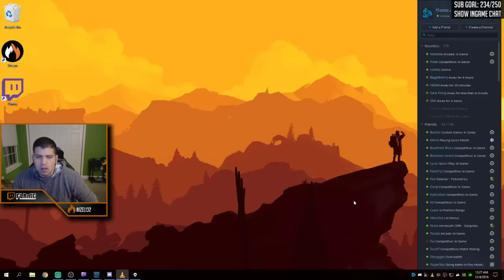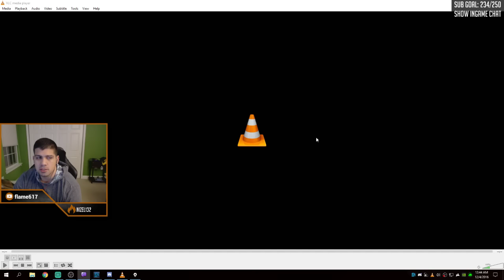Match Analysis - nV vs AF Blue - OGN APEX Grand Finals - Map 1 Nepal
I am a professional player and aspiring caster/analyst for Overwatch. All feedback is greatly appreciated. For live footage, follow